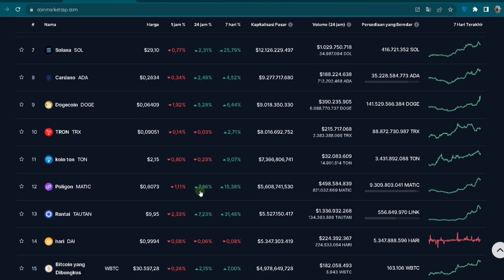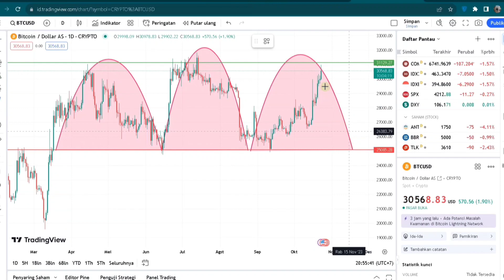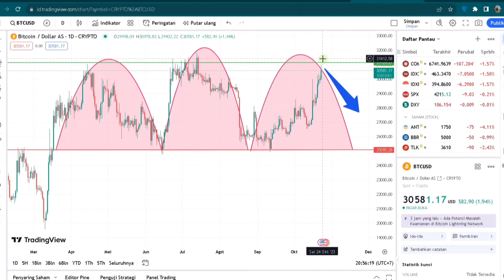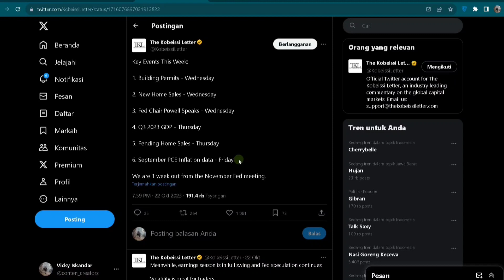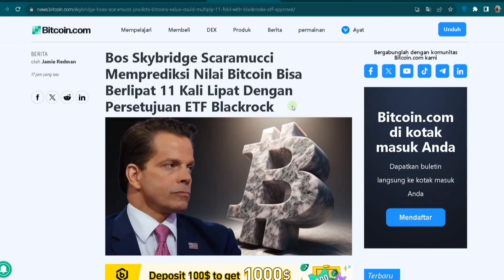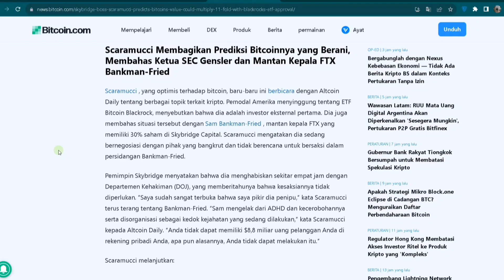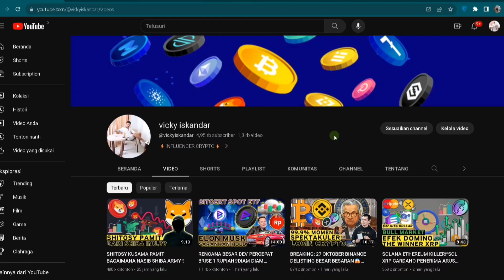⚡SIAP SIAP ARMY PESTA CUAN⚡RILIS DATA PENTING MINGGU INI‼️